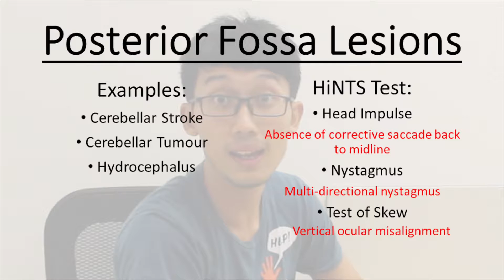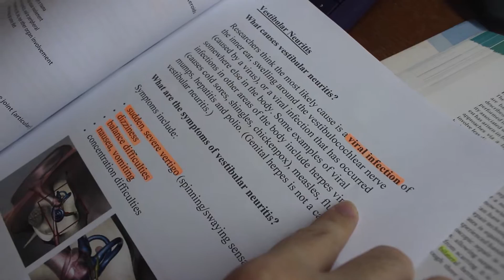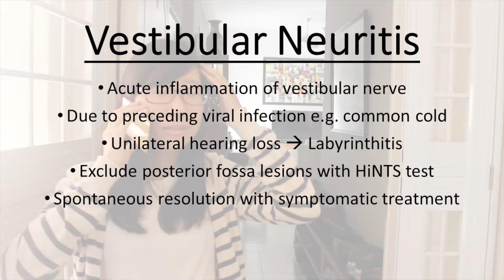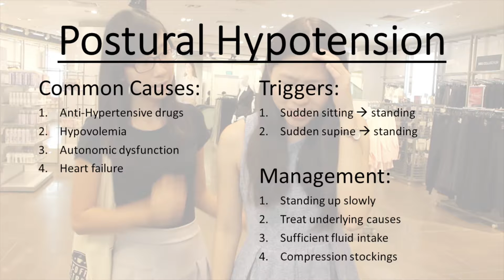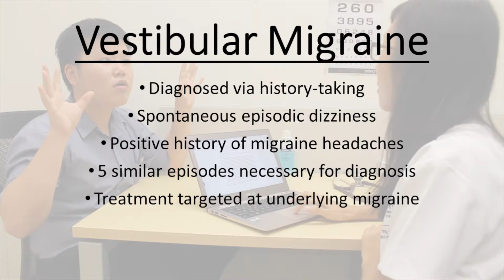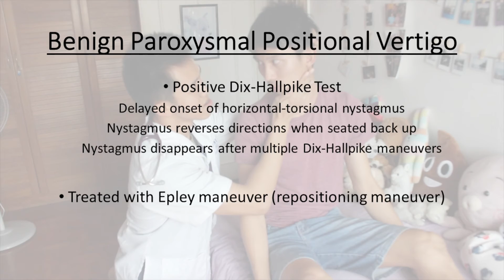"5 Types of Dizzy Patients" | A YLLSoM Family Medicine Project Video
Topic: Approach to Dizziness
Starring: CG36 (NUS YLLSoM, Class of 2019)